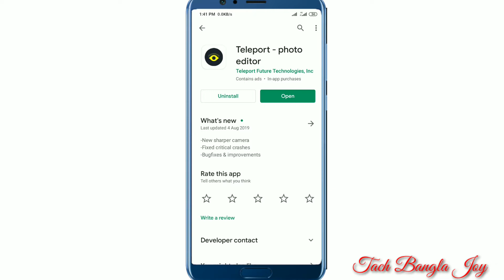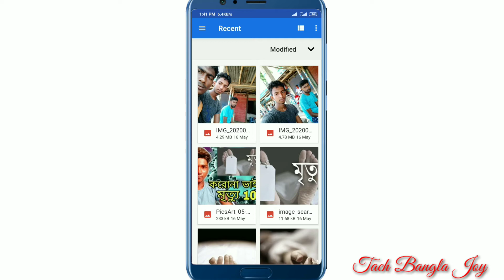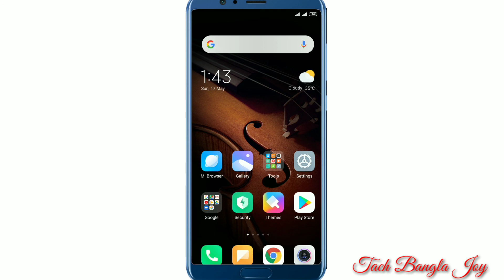মোবাইল দিয়ে ফটো এডিটিং করুন মাত্র 2মিনিটে How To Photo Edit Teleport by Tach Bangla Joy